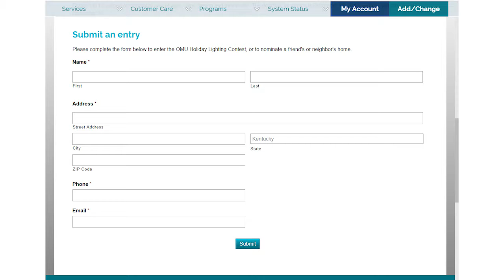71 Magazine December OMU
Join host John Bryenton as he and OMU's Sonya Dixon discuss holiday lighting.